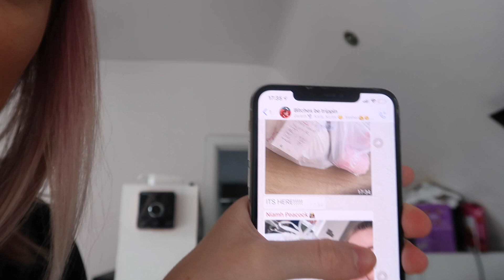day in the life vlog